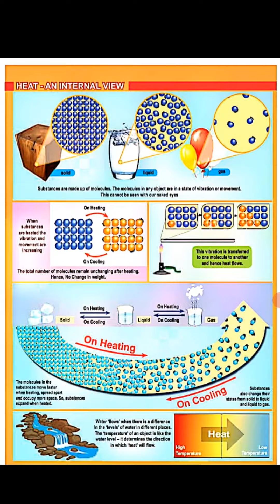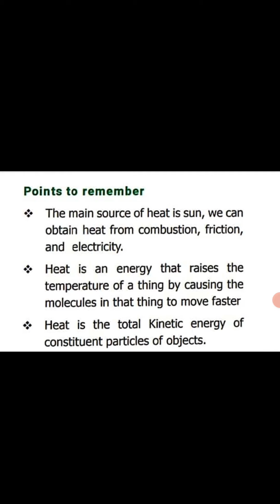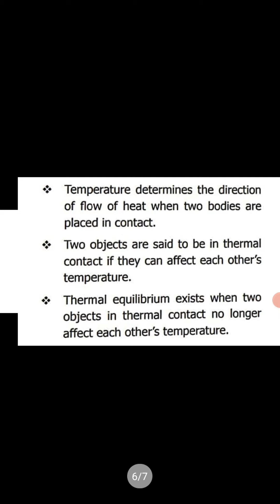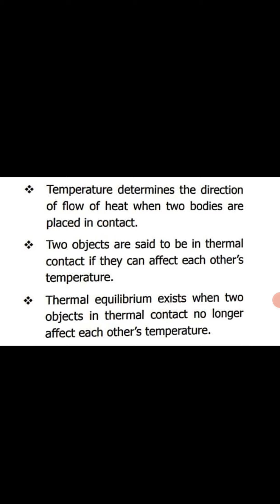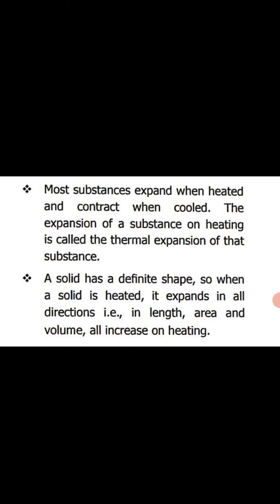Heat -review (class 6)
TN Physics
Class:06
subject: Physics
chapter : Heat